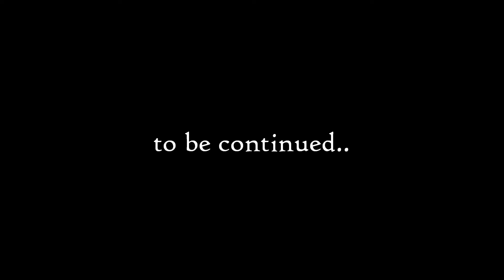Kristina, Julia, Yana and Evgeny - Stars (Roxette cover)